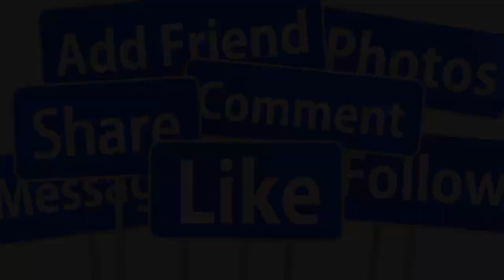🔴SÁNG 6/6: GIỚI NS B,ỦN R,ỦN ĐÓN NHẬN TIN BUỒN NS VŨ LINh Q,UA Đ,ỜI Đ,ỘT N,GỘT Ở TUỔI 63